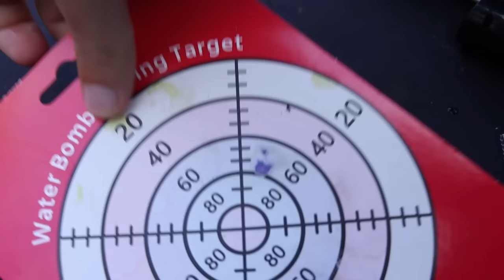Essas novas armas Chinesas estão sensacionais 😱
Pistola automática
Skorpion auto
Escudo capitão America

Meus outros canais:
@barone strike
@giorgio barone